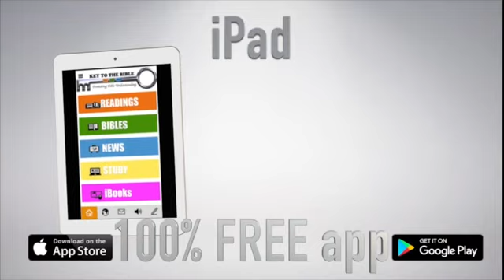Current Events in Israel Show Christ's return is imminent